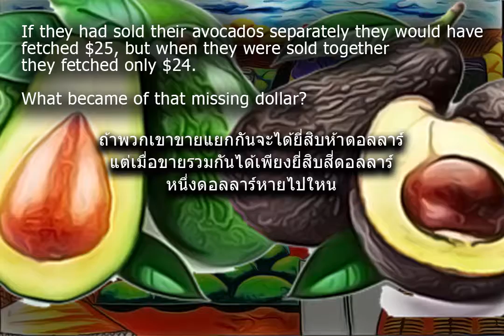Problem 62 - The Missing Dollar